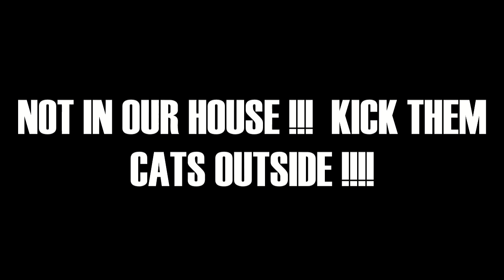Stevens Falcons JV Season Opener 2023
Tonight at Bandera Bowling Center your John Paul Stevens High School Junior Varsity District Opener begins tonight. The march for another Northside District Championship starts... NOW!